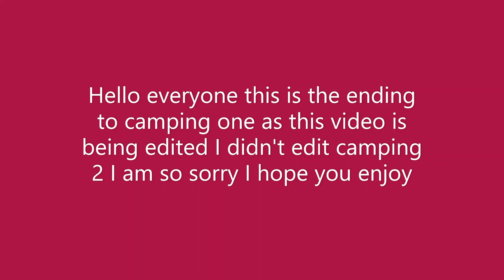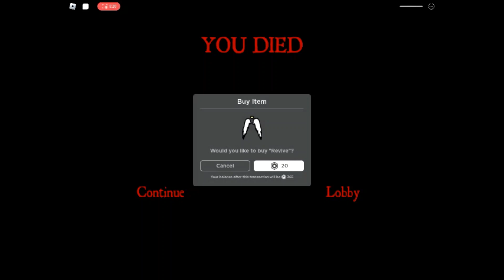Roblox Camping Episode 4 Wait so that Monster was not a murder (Blood Warning)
Well guys its finally here Guys I present to you all The ending of camping remember Camping 2 episode 1 comes tomorrow Drinks some water get mc Donald's water and apple and enjoy